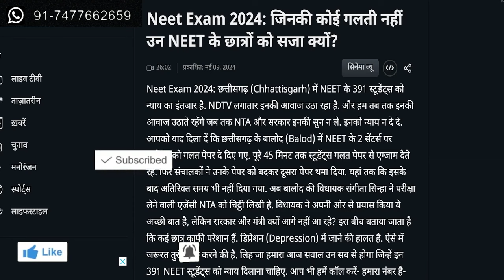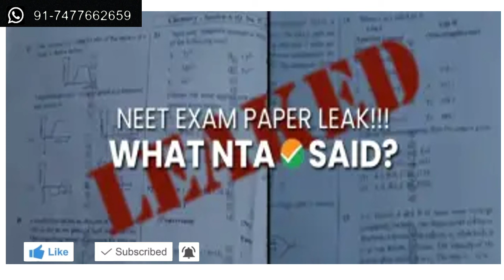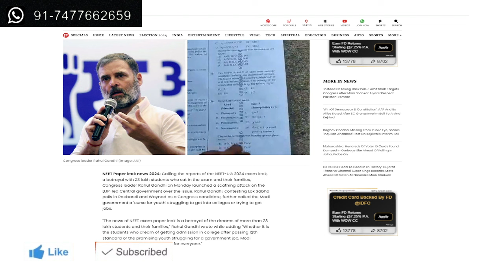Neet Exam 2024: जिनकी कोई गलती नहीं उन NEET के छात्रों को सजा क्यों? | Paper Leak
Neet Exam 2024: जिनकी कोई गलती नहीं उन NEET के छात्रों को सजा क्यों? | Paper Leak Neet Exam 2024: छत्तीसगढ़ (Chhattisgarh) में NEET के 391 स्टूडेंट्स को न्याय का इंतजार है. NDTV लगातार इनकी आवाज उठा रहा है. और हम तब तक इनकी आवाज उठाते रहेंगे जब तक NTA और सरकार इनकी सुन न ले. इनको न्याय न दे दे. आपको याद दिला दें कि छत्तीसगढ़ के बालोद (Balod) में NEET के 2 सेंटर्स पर स्टूडेंट्स को गलत पेपर दे दिए गए. पूरे 45 मिनट तक स्टूडेंट्स गलत पेपर से एग्जाम देते रहे. फिर संचालकों ने उनके पेपर को बदकर दूसरा पेपर थमा दिया. यहां तक कि इसके बाद अतिरिक्त समय भी नहीं दिया गया. अब बालोद की विधायक संगीता सिन्हा ने परीक्षा लेने वाली एजेंसी NTA को चिट्ठी लिखी है.

Are you preparing for NEET 2024? This video provides valuable information about the upcoming exam to help you succeed. Stay updated on important details and tips to enhance your preparation.
Best and most trusted consultant for MBBS Admission...

Explore your options of medical study in India & Abroad.🎓

We are specialize in Counselling, Guidance & Admission in MBBS, MD & other medical courses like BAMS, BHMS, BDS, B-Pharma, D-Pharma etc.

We have a team of experts from India & abroad to provide the best possible guidance to students looking for MBBS in India & Abroad.

Admission in MBBS in India has a very complex system and we as consultants managed to place more than 100 students in last 2 years.